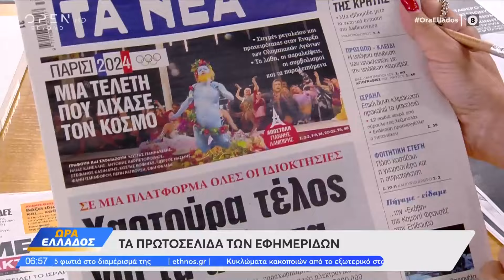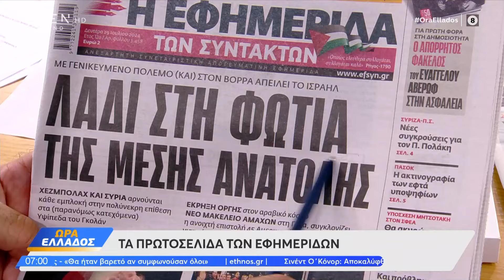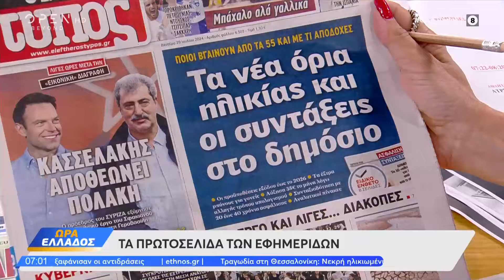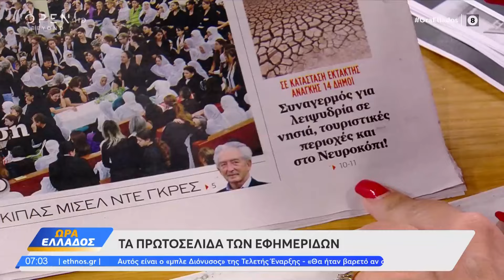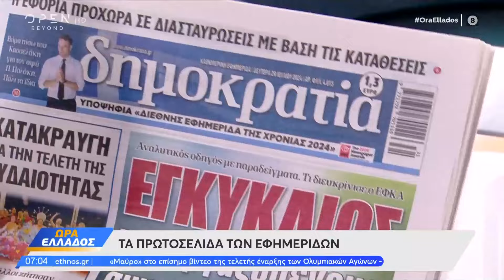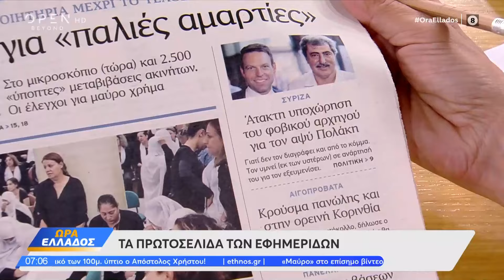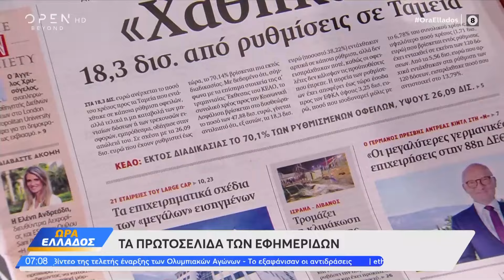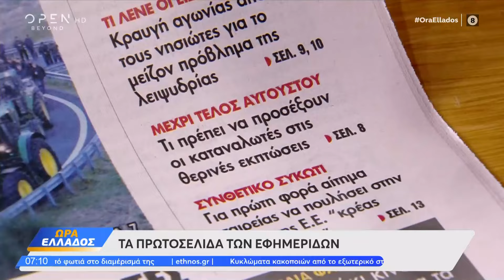Εφημερίδες 29/07/2024: Τα πρωτοσέλιδα | OPEN TV